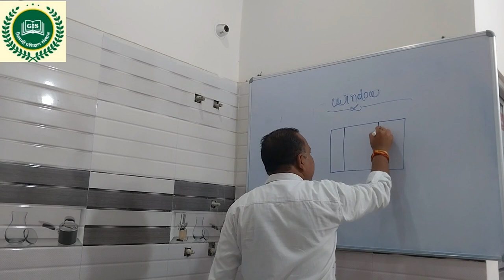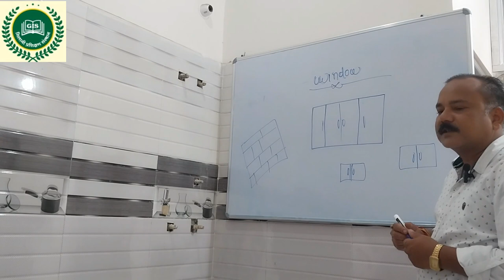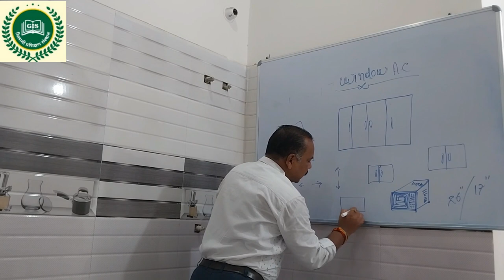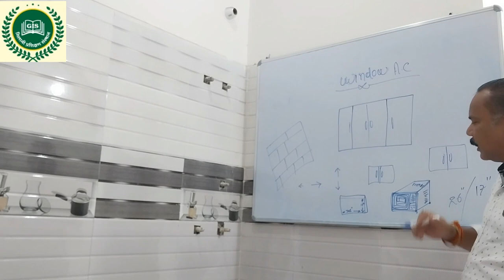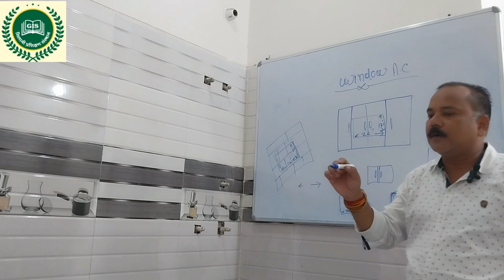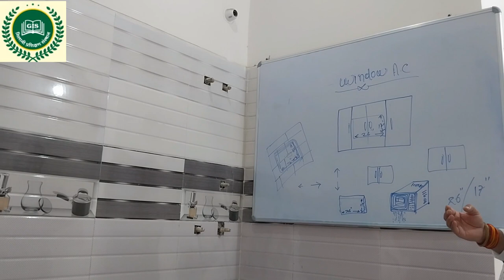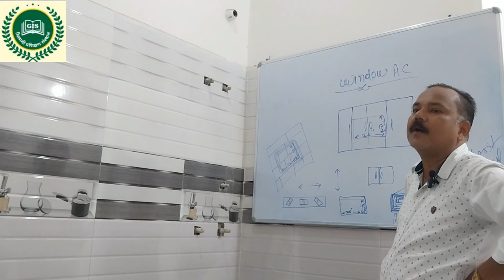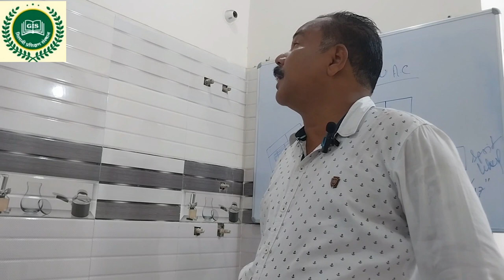window ac window ac introduction how to set window ac in window part of window ac Gilani Institute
Refrigeration and air conditioner training Refrigeration and air conditioner course in bihar patna
window ac
window ac service at home
window ac vs split ac
window ac price
window ac cooling problem
window ac service
window ac ki service kaise karen
window ac wiring
window ac gas charging
window ac kaise lagaye
window ac vs split ac which is best
window ac and split ac difference in hindi
window ac auto cut off problem
window ac aur split ac me antar
window ac awaz karta hai
window ac all parts name
window ac at home
window ac ampere check
window ac automatically turns off problem
window ac air flow problem
window ac aur split ac mein kya antar hai
a window ac unit
amazon basics window ac
ac compressor not working window ac
ac service at home window ac
ac window ac price
ac window ac service
ac compressor not turning on window ac
ac compressor tripping problem in window ac
voltas ac window ac
hitachi ac window ac
window ac best company 2023
window ac bar bar trip kar raha hai
window ac bills in one month
window ac best
window ac bar bar cut kyon maarta hai
window ac best hai ya split ac
window ac blue star
window ac bina pcb ke kaise chalayen
window ac blower not working
window ac bahar kaise nikale
best window ac 2023
best window ac 1.5 ton 5 star in india 2023
window ac introduction
window ac in window
how to set window ac in window
window ac window frame
window ac window size
window ac placement
part of window ac
window ac in hall
window ac backside
best window ac o general
window ac in big window
best window ac 5 star
a/c window unit
a/c window
a/c window unit installation
window ac not in window
window ac through wall
window ac df
window ac showing df
window ac ke part
how is window ac installed
how to use a window ac
how to put window ac in window
window ac tutorial
function of window ac
window type air conditioning system
window ac ka function
window ac ka frame
aircon frame window type
lg window ac function
lg window ac opening
lg window ac demo
lg window ac old
window ac u shaped
window ac reinvented
window ac old model
window ac stopped working
window ac pona ton
window ac on sliding window
window ac one ton
how to install window ac in window
new window ac design
window ac opening
the open window unit 1
how to use window ac
window ac unit no window
what is window ac
how to set a window ac
how to open window ac voltas
how to open window voltas ac
window ac in vertical window
voltas window ac vent open or closed
window ac on rent
window ac horizontal window
how to put window ac in sliding window
window ac in sliding window
0.5 ton window ac 5 star
no 1 window ac in india
best one ton window ac
how to use window ac in room
2nd window ac
top 3 window ac
best 5 window ac
window ac all connections
window ac full connection
window ac voltas wiring
blue star window ac
blue star window ac remote operation
best 1 ton window ac in india 2023
best window ac 1 ton
blue star window ac service at home
best window ac under 30000
best window ac 2022
blue star window ac installation
window ac compressor not working
window ac cleaning at home
window ac compressor tripping
window ac cooling nahi kar raha hai
window ac cooling setting
window ac connection
window ac capacitor connection
window ac cleaning
window ac compressor not working but fan is running
window ac capacitor change
cleaning window ac unit
carrier window ac
carrier window ac remote function
cheapest window ac
carrier window ac service at home
cheapest window ac in delhi
carrier window ac not cooling
croma window ac review
carrier window ac installation
carrier window ac e4 error code
window ac direct kaise chalayen
window ac drain pipe installation
window ac display not working
window ac drain tray installation
window ac df error
window ac dimensions 1.5 ton
window ac dayton
window ac diagram
window ac delhi
window ac dikhaiye
daikin window ac
difference between window ac and split ac
daikin window ac 1.5 ton 3 star
daikin window ac service at home
dual inverter window ac
daikin window ac remote function
diwar me window ac kaise lagaye
daikin window ac review
df in voltas window ac
deep clean window ac unit
window ac e2 error
window ac electricity consumption
window ac e1 error
window ac electricity bill
window ac e5 error
window ac electric connection
window ac energy saver mode
window ac exhaust open or closed
window ac electrical wiring diagram
window ac explanation
e2 error in voltas window ac
e2 error in blue star window ac
electrolux window ac
e5 error voltas window ac
energy efficient window ac
e1 error in hitachi window ac
e1 error in voltas window ac
exhaust air in window ac